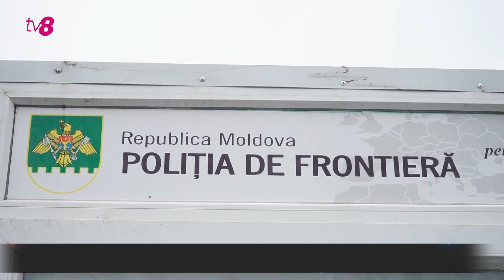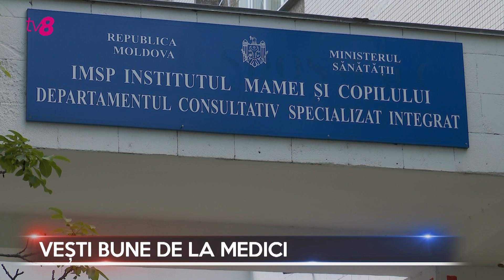Dosarele X cu Cătălin Goria 23.08.2024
Un taximetrist a ajuns la spital, după ce automobilul pe care îl conducea a fost lovit cu putere de un Lexus condus de un tânăr în vârstă de 23 de ani.